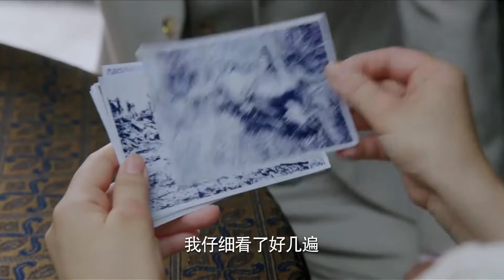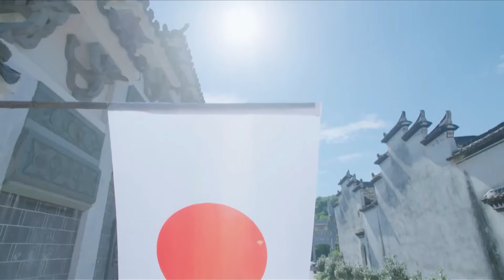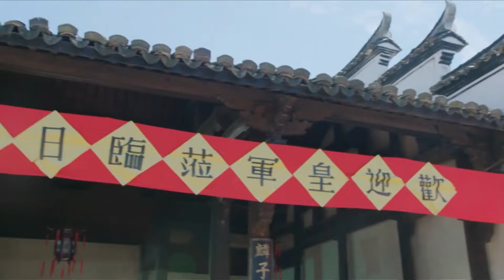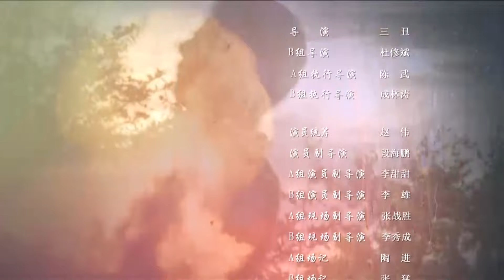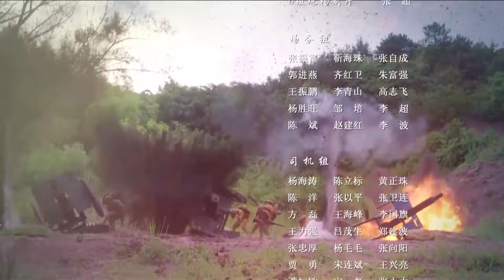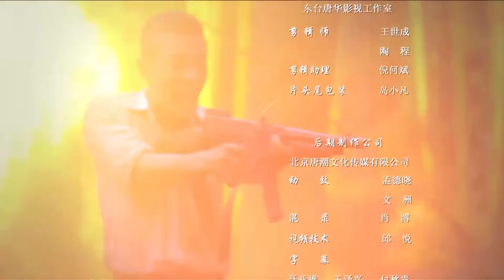前线指挥官 19丨 能量男神演绎热血卫国在桂林战事中誓言复仇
在广西桂林战事中，学生兵莫家军和杜少维历经艰险，誓言为家园复仇，最终加入新四军，踏上新的征程。